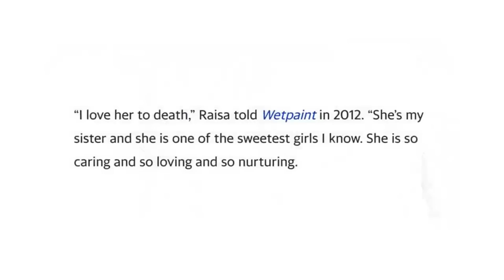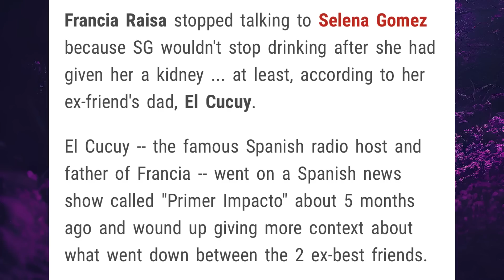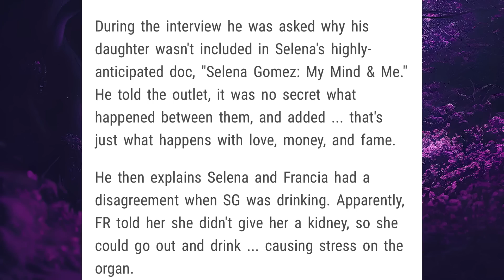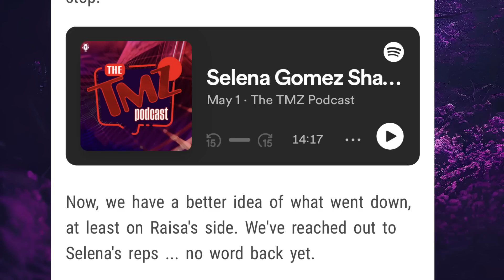Selena Gomez DRAGS Francia Raisa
*Thank you vance global for sponsoring this video! and use code RICHLUX

A  timeline of Selena Gomez and her kidney donor Francia Raisa's friendship and rumored feud!